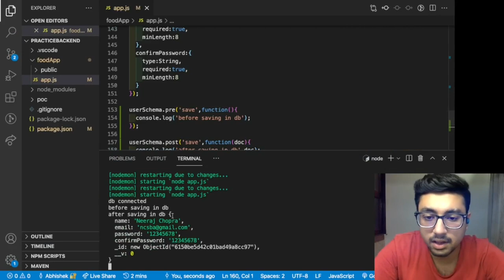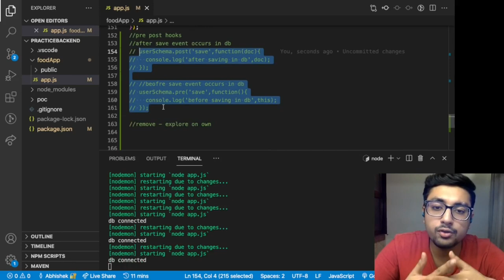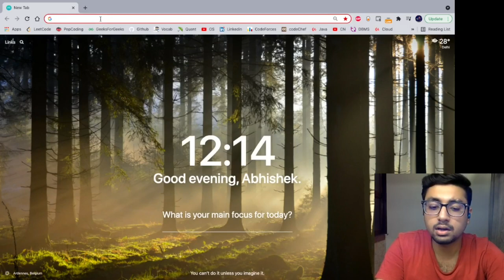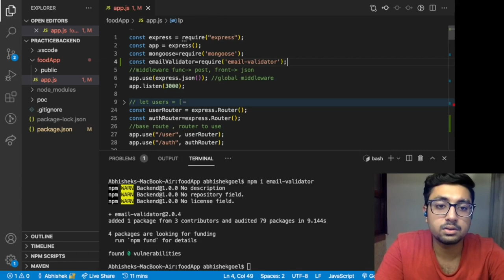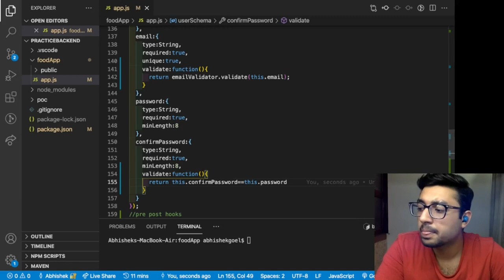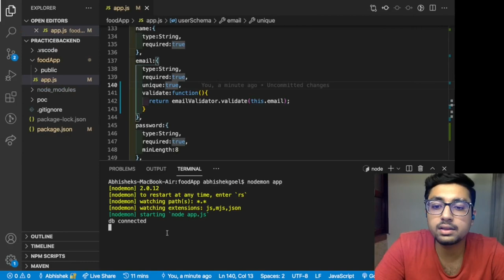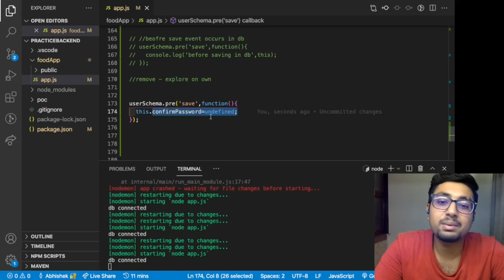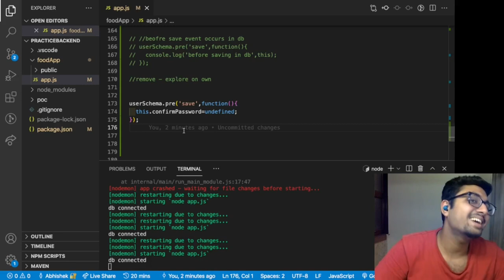What are hooks in Mongoose ? | Mongoose middleware | Learn backend development in hindi